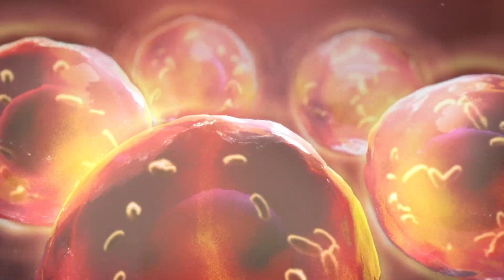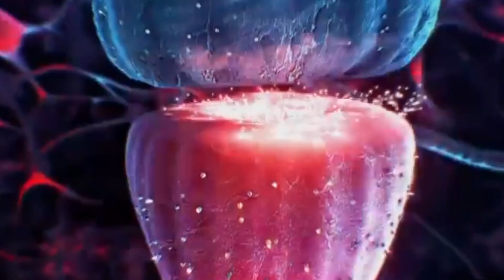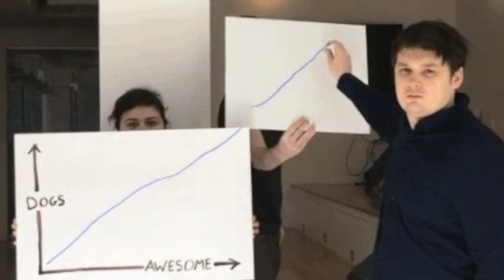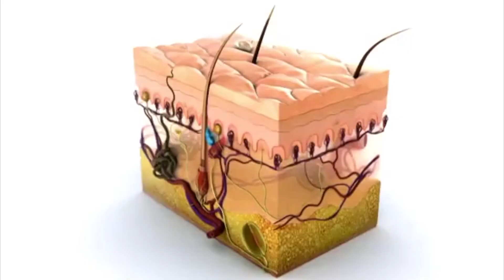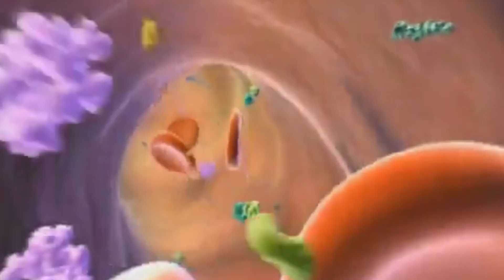Senescent Cells Are Aging You Faster | How to Beat this TOP Longevity Liability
Senescent Cells are a BIG Longevity Problem, Here's What YOU Can Do...

Chapters:
0:00 Intro
1:46 Cellular Senescence
5:22 New Research
8:14 Prevention & Removal

SHOW LINKS!

WHAT ELSE???